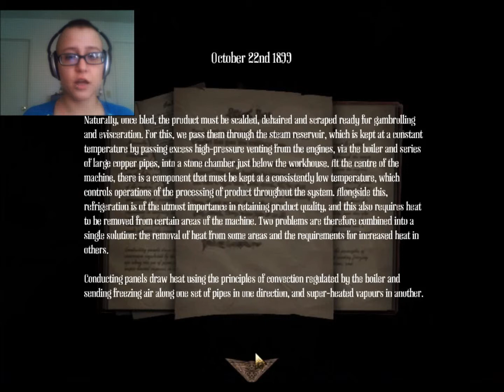Amnesia: A Machine for Pigs | Part 9 | SLIDING ARCHITECTURE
The walls are moving, you guys. Passages appear and disappear. I don't know what deranged mind created this otherworldly architecture, but I have to say: it is AWESOME!